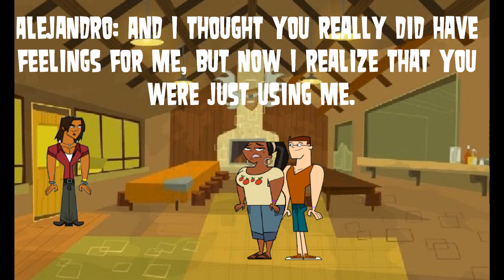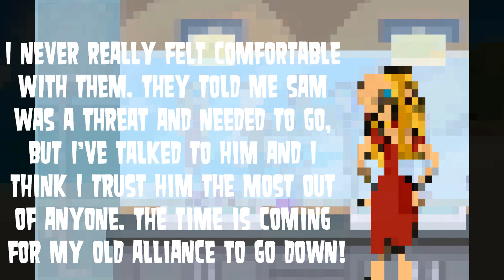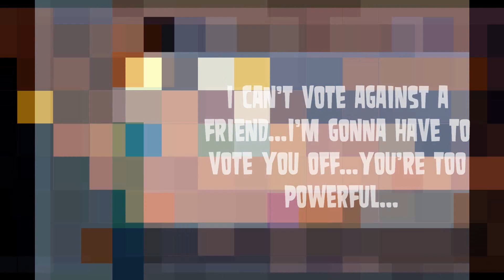Total Drama Camp 3-14 Secret Haters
Drama heats up when the contestants have to make hate videos behind each others backs.